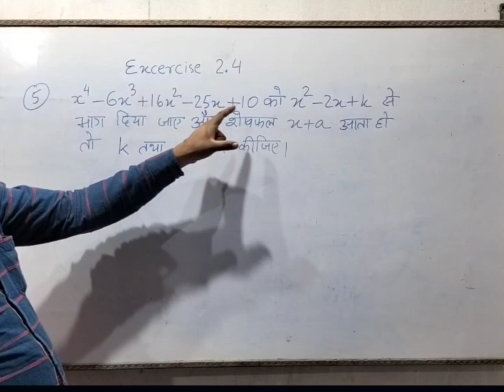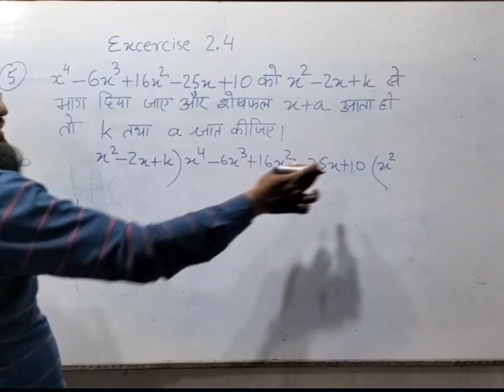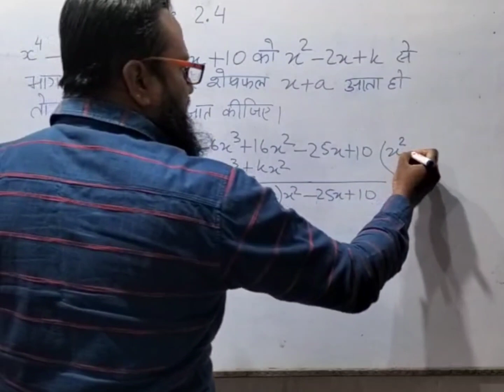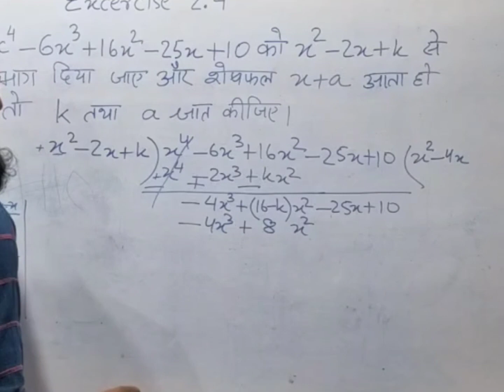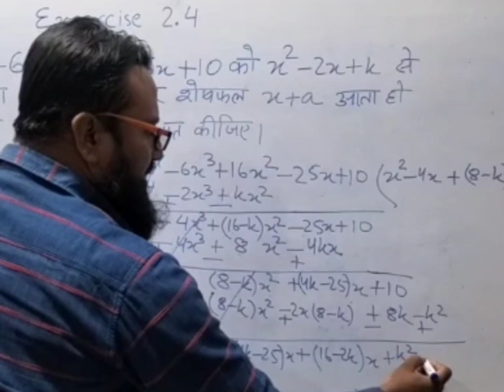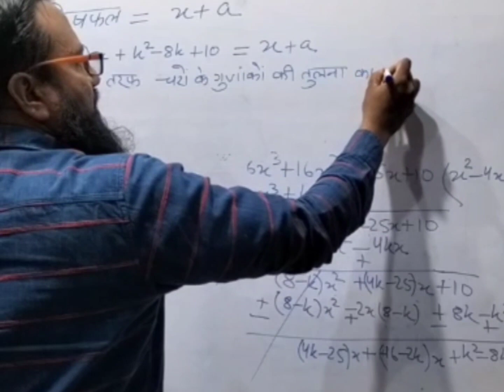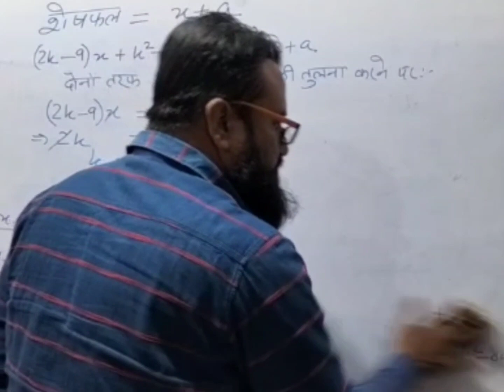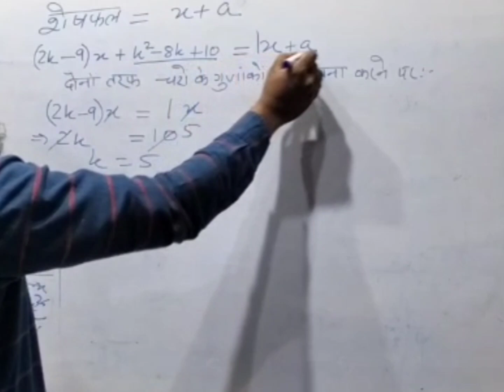x sq-2x+k से भाग दिया जाय तो शेषफल x+a आता है तो k और a का मान ज्ञात करेcbse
इस विडियो में ncert ka excercise 2.5 ka question no 5 explain किया गया है